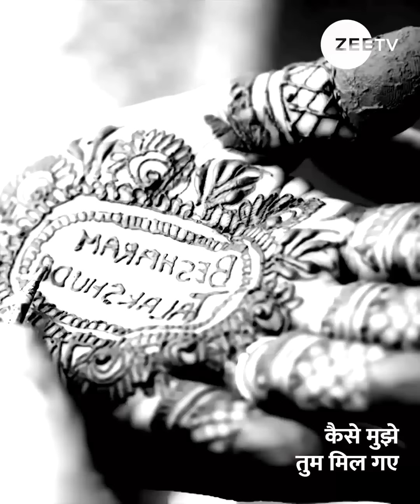Kaise Mujhe Tum Mil Gaye | Ep 139 | Sriti Jha, Arjit Taneja | Zee TV HD UK